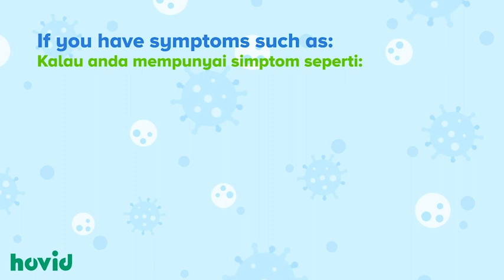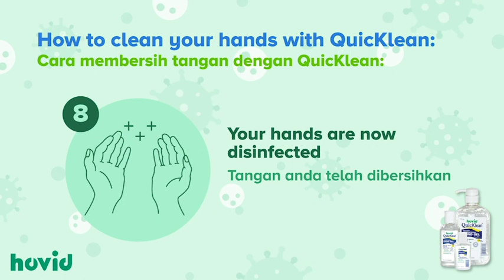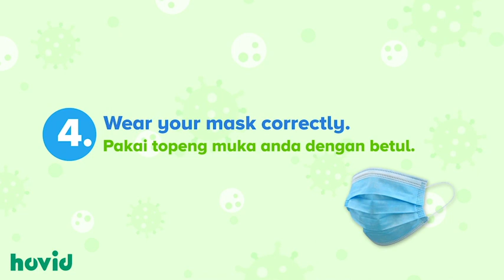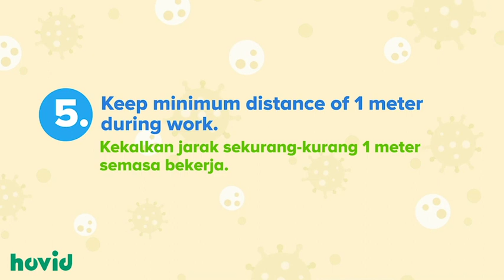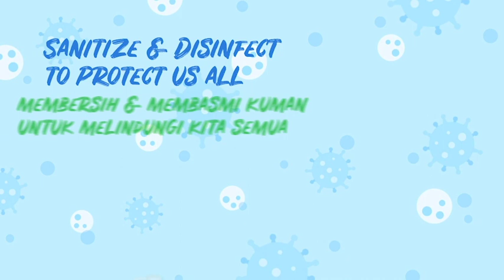QUICKLEAN & GERMISEP to Protect Us All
We’re committed to fight COVID-19

These are unprecedented times here at HOVID we are changing the way we do things to ride with this new normal. HOVID’s ‘front-liners’ braved the virus to come to work every day and have worked tirelessly in order to produce QUICKLEAN hand sanitizers and GERMISEP disinfectants to satisfy the global demand. They are truly heroes to our nation and to the world. HOVID is also taking a leading role in the education of hygiene and sanitization in an effort to further curb COVID-19 not only in our plant, but also in our community. We urge you, your family members, friends and business partners to view this video thoroughly, for us to FIGHT against this virus.

Sanitize and disinfect to protect us all!

From the management of HOVID